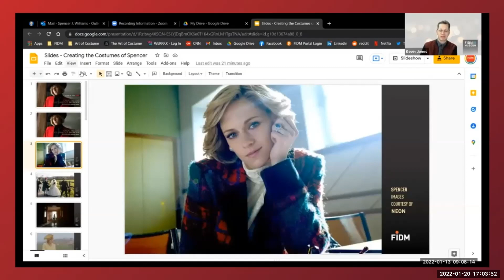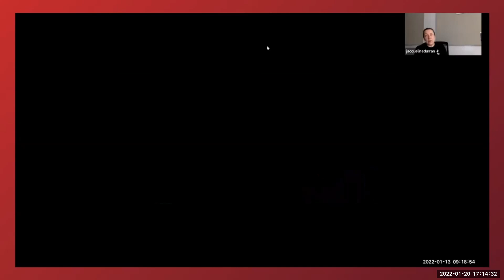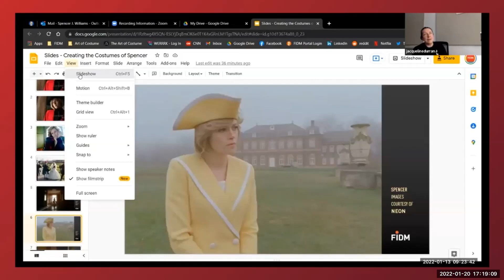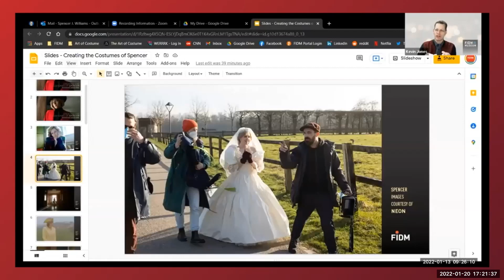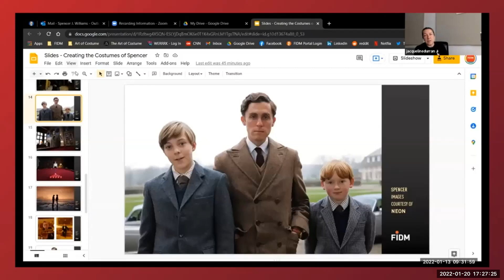Creating the Costumes of Spencer, With Oscar-Winning Designer Jacqueline Durran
Oscar Award-winning costume designer Jacqueline Durran joins FIDM Museum Curator Kevin Jones for a Q&A about her work on Spencer, directed by Pablo Larraín. The film is inspired by Princess Diana's (Kristen Stewart) decision to end her marriage to Prince Charles (Jack Farthing) and leave the British royal family.

In this recorded event, you’ll learn how Jacqueline developed and designed the signature costumes for the cast.

Jacqueline is a two-time Oscar winner, for Best Costume Design on films Anna Karenina and Little Women, and has been an Oscar Award Nominee seven times, for films including Pride & Prejudice, Atonement, Mr. Turner, Beauty and the Beast, and Darkest Hour.
Your story begins here: fidm.edu

FIDM's engaging learning environment and rigorous programs of study develop graduates who become leaders in the industries of global design and business. Under the guidance of faculty who are industry professionals, FIDM Students learn to strategically integrate design thinking with technology, producing work that is grounded in critical and creative thought. FIDM Graduates embrace cultural diversity and ethical choice while advancing the well-being of their communities.